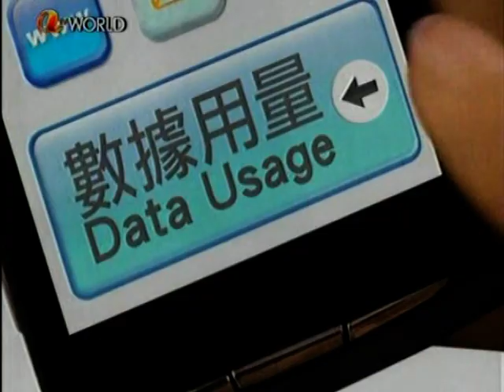中國內涵視頻文化娛樂 Chinese TV culture CROSS CULTURE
TV 2011 CROSS CULTURE